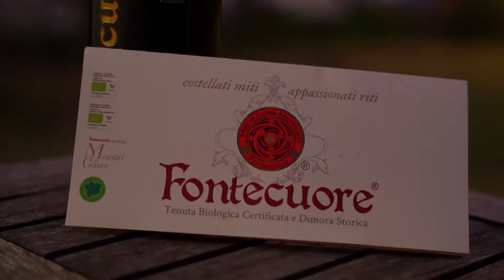Cena in vigna